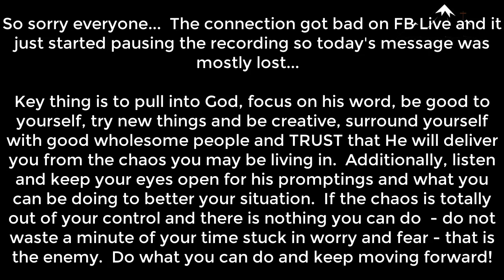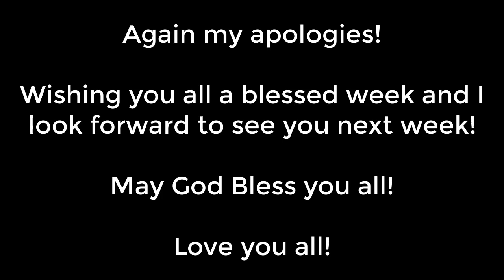New Beginnings - Exciting news - Faithfulness When Things Fall Apart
10.09.19 New Beginnings - Exciting news - Faithfulness When Things Fall Apart

Wired for Healing - Remapping the Brain to Recover from Chronic and Mysterious Illnesses
Breathing, Meditation and prayer
Here is the breathing method that I was talking about (signup for his mini-course so you understand the technique)

“‘May the Lord bless you and protect you. May the Lord smile on you and be gracious to you. May the Lord show you his favor and give you his peace.’”